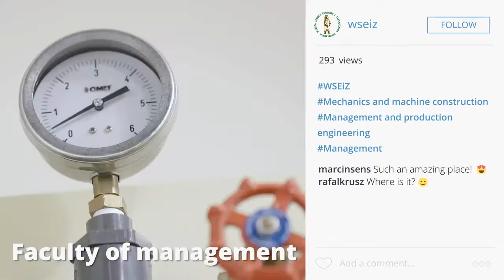UNIVERSITY OF ECOLOGY AND MANEGEMENT IN WARSAW WSEIZ PL – JOIN US!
• University of Ecology and Management is a nationally and internationally recognized Technical University in Poland. It was established through a decision of the Minister of National Education in July 1995 and registered with number 62
• It is possible to acquire American diploma studying at Herzing University only on the last year of Bachelor’s studies.
• They are providing the students with state-of-the-art knowledge and practical skills
• Considering the technical quality of the University, emphasis is put on practical classes, including classes based on actual cases, design and laboratory practice.
• Study programmes in line with the requirements of the work market that provide graduates with knowledge needed in their chosen profession.
• European Credit Transfer System (ECTS)
• Specialist laboratories, Extensive 42000 volume Library with a reading room, Clubs, research centers with air-conditioned rooms and studios with Wi-Fi connectivity
• Career Bureau aiding students and graduates in finding works
• teaching staff consists of over 300 members lecturing for over 4000 students
• I found University of Ecology and Management in Warsaw is one of the most renowned private technical universities in Poland with Qualified and experienced teaching and scientific staff,.
• Artistic Environment in the Capital Warsaw
• Today, more than 3500 students are studying in the university
• Highly certified didactic and scientific staff of 300 and thanks to extensive technological base – numerous laboratories and workshops.
• The students graduated from this university receives value by many employers and experts, which resulted in the University receiving the EUROPEAN MEDAL in 2012.
• adapted for the needs of disabled students
• professionally equipped workshops and laboratories of, among others: drawing and painting, architectural design, computer graphics, sculpture, photography, furniture design, fluid mechanics, hydraulics and hydrology, chemistry, soil science or a computer design studio for virtual architectural objects and landscapes equipped with computer equipment and specialist software including Apple iMac Core 2 Due computer, graphical tablets, 3D manipulators and ArchiCAD, AutoCad and Studio 3DMax software.

By-
Authorized Representative (Bangladesh)
Mr Chishty Shai Nomani